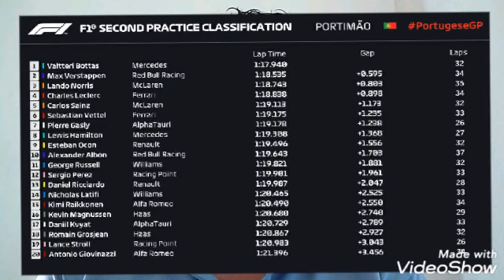RESUMEN PRACTICAS GP DE PORTUGAL - CHECO PEREZ DISCRETO - SESIÓN QUÉ NO DEJA NADA CLARO!!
Te presentamos el Resumen de las prácticas  Gran Premio de Portugal...

Diseño : @marhq23